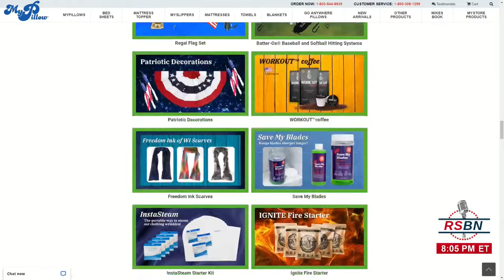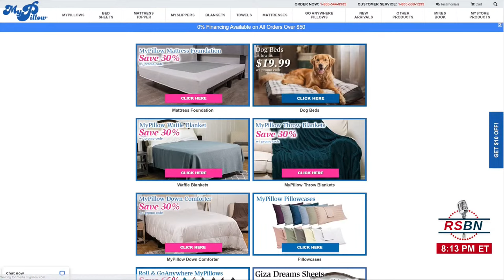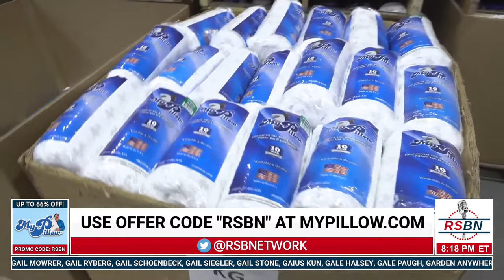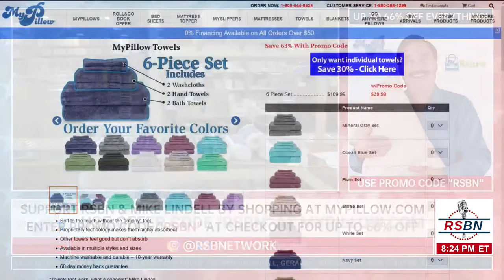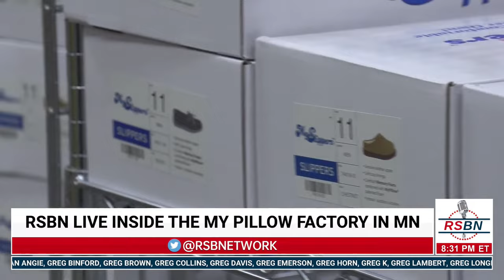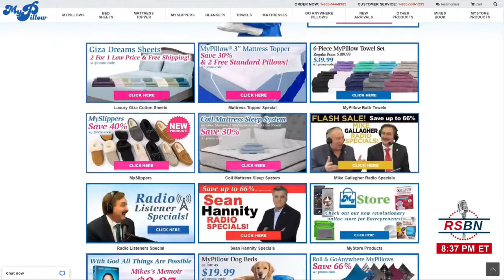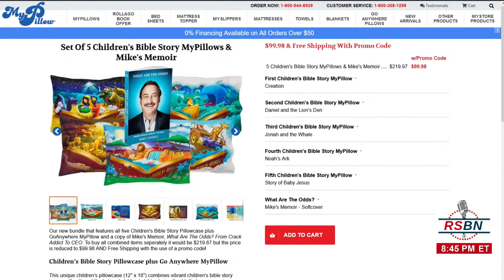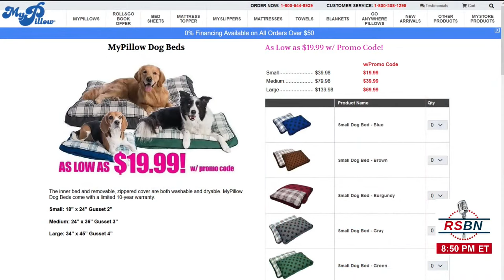How Do They Make That?: An Inside Look At The My Pillow Factory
CHASKA, MN: It’s likely one of the most recognized products in the country,  the famous My Pillow. Join RSBN as we bring you a behind the scenes look on how they make this popular pillow as well as hear the personal stories from employees on why My Pillow is a special place to work

With a mission to give you FULL LIVE UNEDITED coverage, we are backed by patriots like you when you go or when you shop directly from our partner, MyPillow at mypillow.com and use code 'RSBN' at checkout for up to 66% OFF your ENTIRE order!

Watch on the Right Side Broadcasting Network web app:
rsbnetwork.tv/